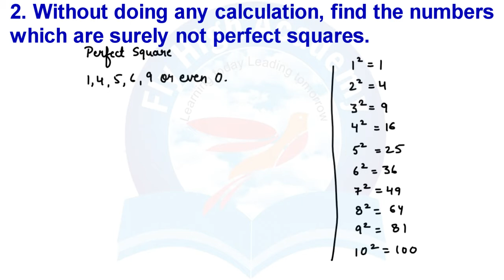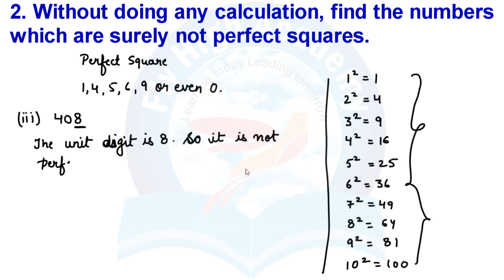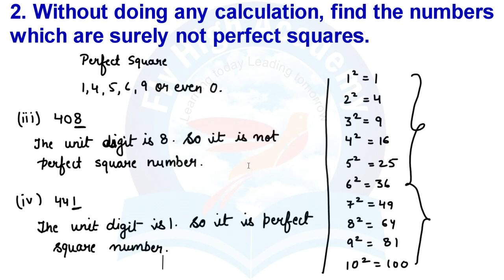Q2 Without doing any calculation,find the number which are surely not perfect squares || Maths NCERT